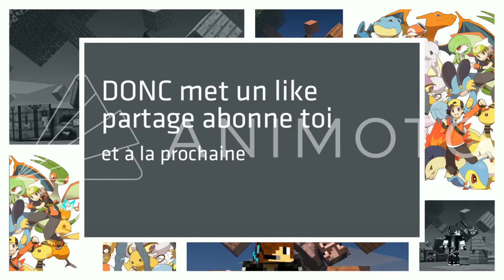J'AI FAIT DU SPLEGG SUR HIVEMC !!!